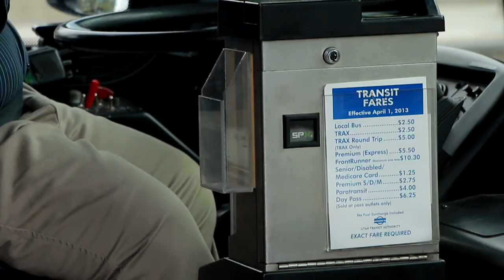Mayor Becker discusses the new Residential Transit Pass Program proposal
Salt Lake City Mayor Ralph Becker announced a fresh solution to help improve air quality -- a new type of transit pass that may soon be available to Salt Lake City residents, helping minimize the number of car trips that contribute to poor air conditions.

Under the plan, Salt Lake City residents would be eligible to purchase a one-year transit pass for $360. Residents could pay all at once or in 12 installments of $30/month, charged to their utility bill.

The residential pass is proposed as a one-year pilot program and, if approved by the City Council, is expected to launch in early 2014. UTA expects that up to 6,000 passes could be sold.